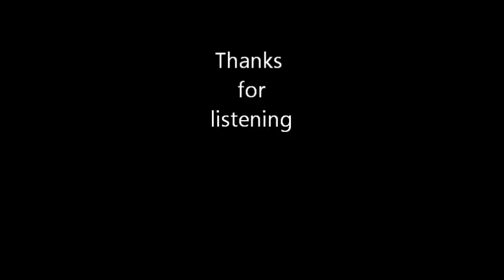Ole Virginny Barbecue - piano solo - Emanuele Orri (Bologna ; Italy)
Composed by J. E. Andino, 1899; Enciclopedia del Ragtime